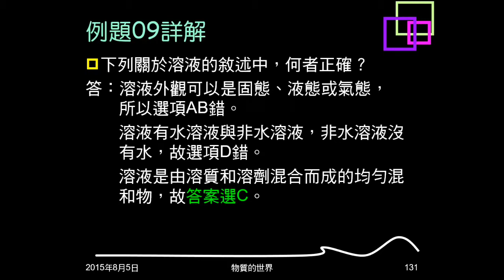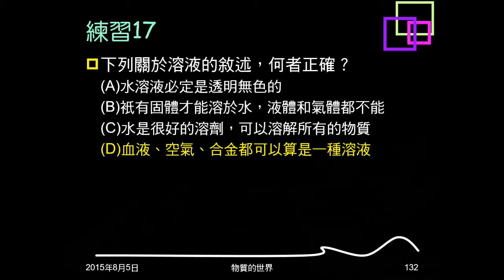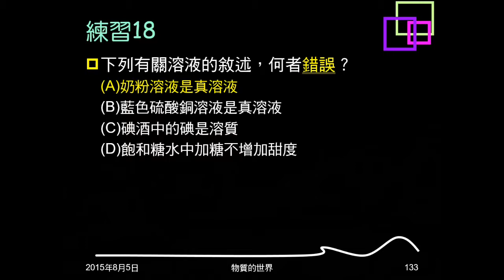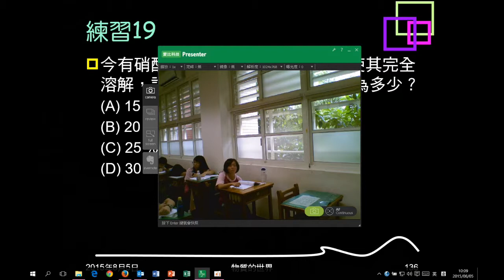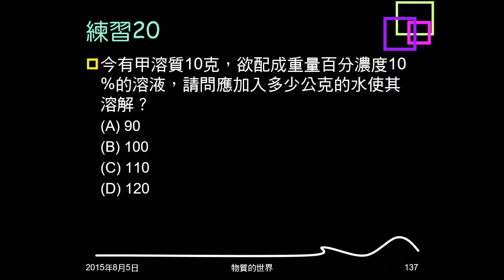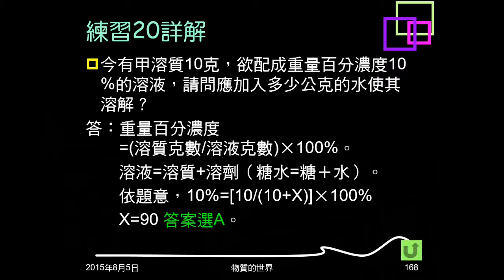104學年複習物質的世界22：例題09、10；練習17~20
例題09、練習17問關於溶液的敘述，何者正確，練習18則問何者錯誤。例題10、練習19給溶質的量及水量，求重量百分濃度。練習20則是給溶質質量、重量百分濃度，問需加多少水。